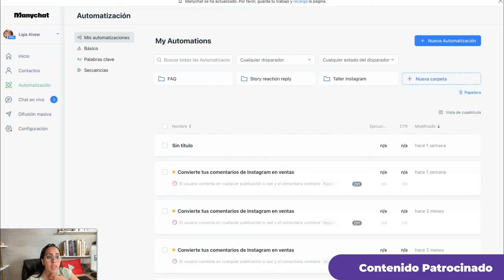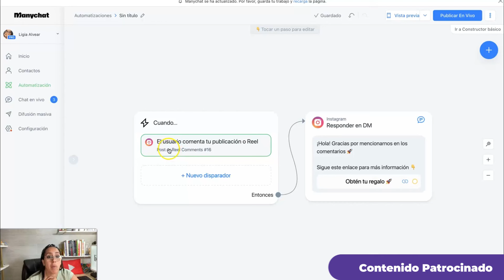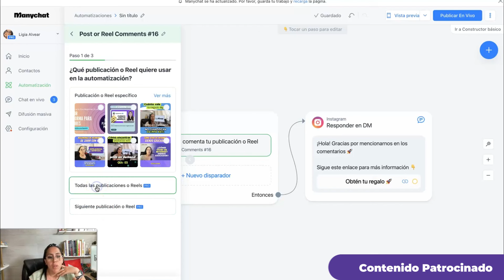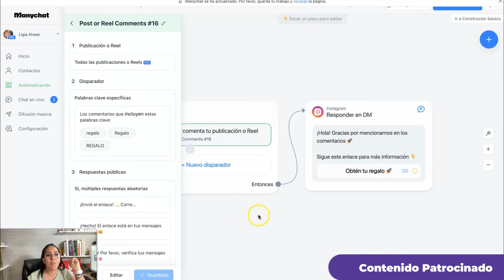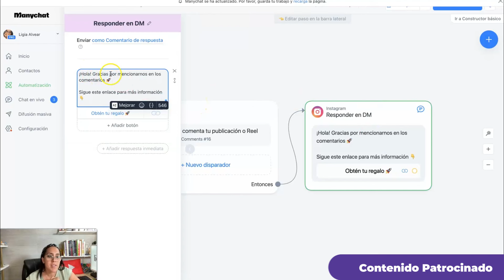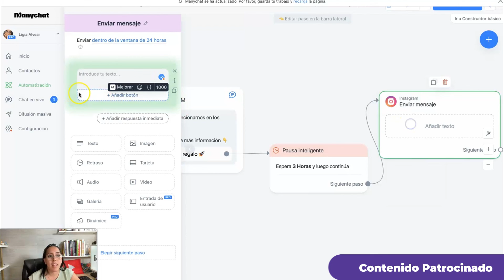"Link in Bio" MURIÓ! AUTOMATIZA y atrae más Clientes con MANYCHAT | Tutorial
En este video tutorial quiero contarte por qué el call tu action de "Link in Bio" o "Clic en el link de la biografía" está obsoleto y cómo puedes optimizar el tráfico de tus clientes a tus páginas de ventas o landing pages automatizando con ManyChat. Revisaremos paso a paso cómo puede realizar esta automatización.

🌟 ¡Transforma tu Negocio Digital con las Mejores Herramientas!

▶︎Consigue 30  días GRATIS para utilizar la plataforma de KAJABI con este link. Si entras con mi link tendrás acceso también a un curso exclusivo de Kajabi en ESPAÑOL (Valorado en USD$197) y Sesión personalizada de 90 minutos (Valorada en USD$297) más:
 Prueba GRATIS por tiempo limitado la plataforma de KAJABI para cursos online:

⚠ ¡ADVERTENCIA!: ⚠
ESTE VÍDEO ESTÁ HECHO CON PROPÓSITOS EDUCATIVOS E INFORMATIVOS

✅ Si te gusta mi contenido apóyame con estas simples cosas, te agradecería un montón:
👍 DARLE LIKE
👑 COMPARTIR